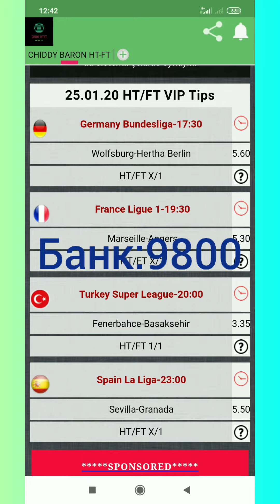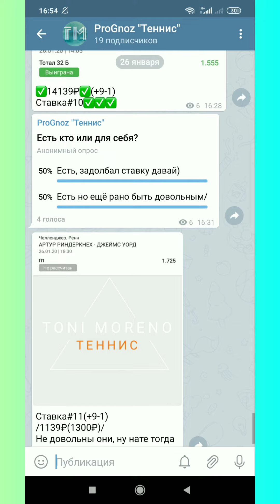ПРОВЕРКА ПРИЛОЖЕНИЯ С ПРОГНОЗАМИ ЗА 5 ТЫСЯЧ РУБЛЕЙ.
Ищем в телеграмме:
ProGnoz "Теннис" @tonimorenoTM
ProGnoz "Футбол" @tonimorenoLive